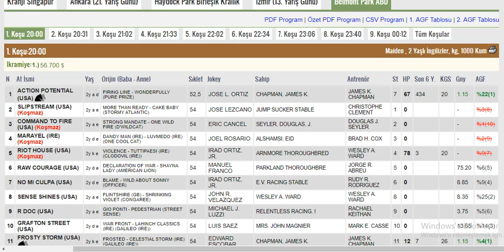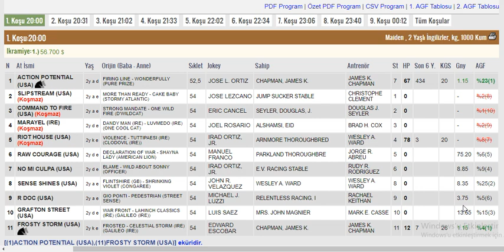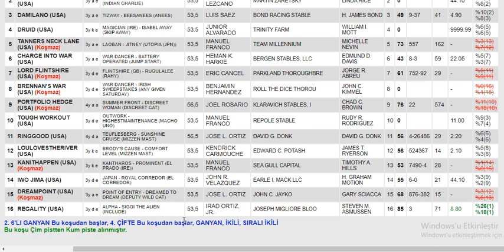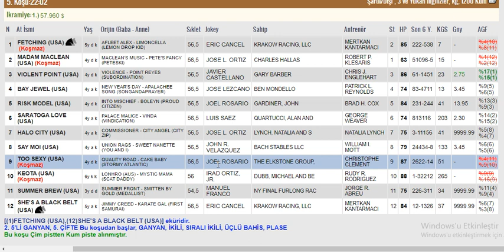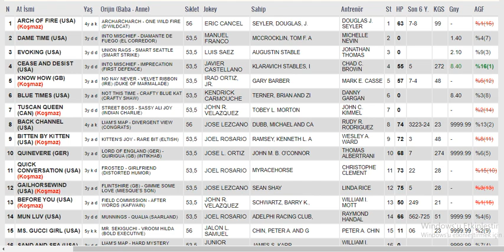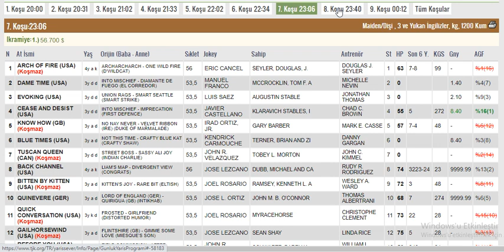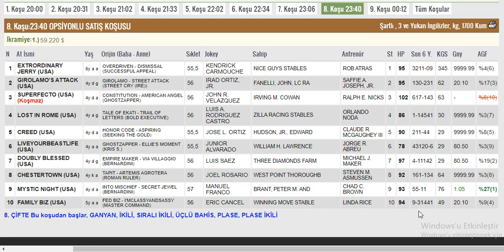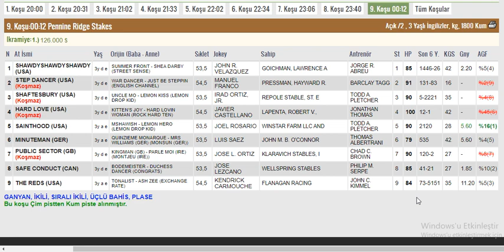29 Mayıs 2021 Belmont Amerika .2.Video Çıkan Atlar ve Pist Değişikliği Extra Programı